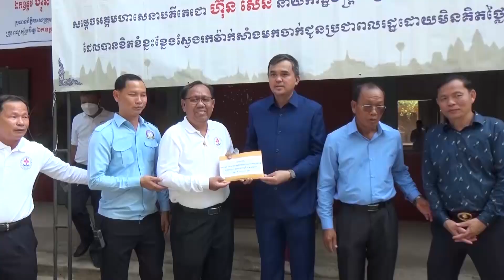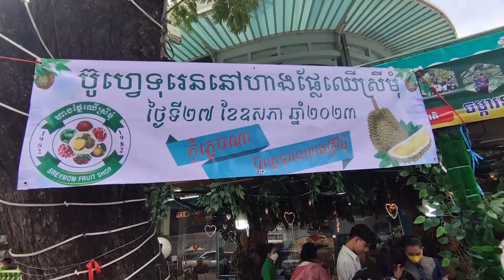ផ្សាយឡើងវិញ ៖ ព័ត៌មានជាតិ ម៉ោង ៥ល្ងាច ថ្ងៃទី២៩ ខែឧសភា ឆ្នាំ២០២៣